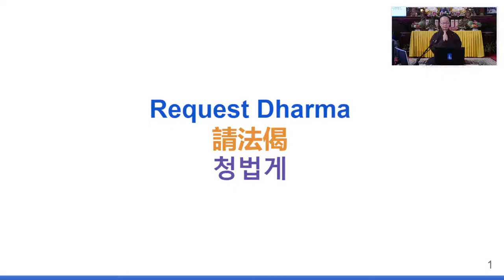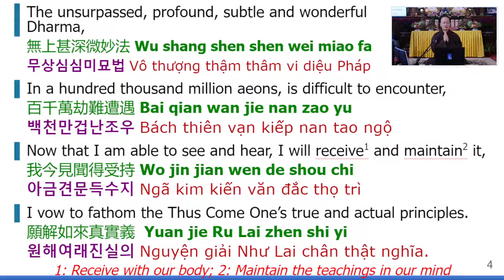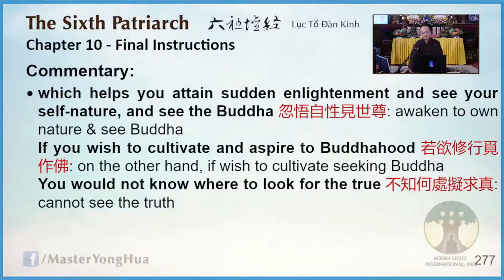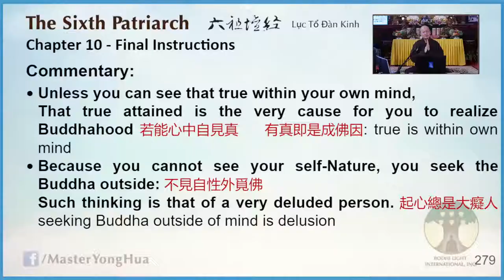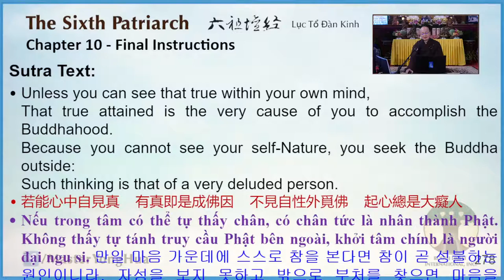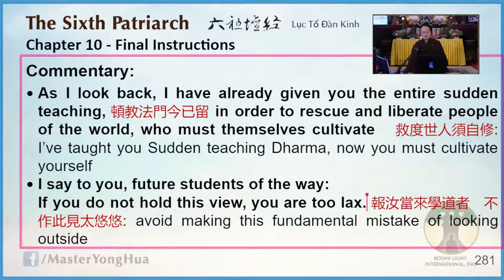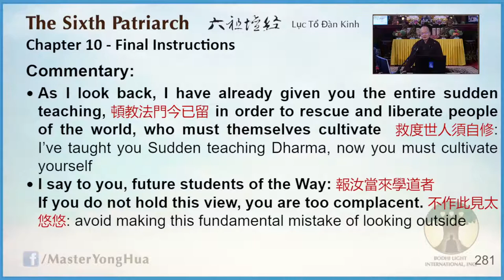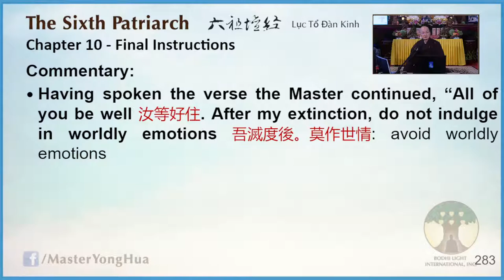196) The 6th Patriarch Sutra - 20210926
Dharma Host: Master YongHua
Album: The 6th Patriarch Sutra
Location: WMT (Rosemead, CA)

🎧  Lecture Notes
00:00 | 🙏 Emitofuo
00:00 | Requesting the Dharma
00:00 | Invocations
00:00 | Date and Place
00:00 | Introduction
00:00 | Lecture ended on page ???